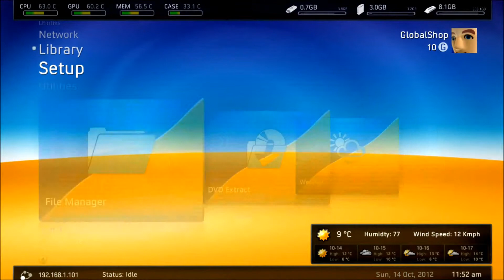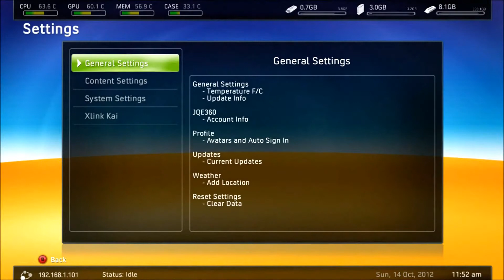Xbox 360 orų Weather prognozių konfigūravimas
Išsamesnė informacija:
Inco
skype: inco_vitanas (pagalba ir konsultacija nemokamai)
icq# 6425969 (rusų, lietuvių kalbomis)